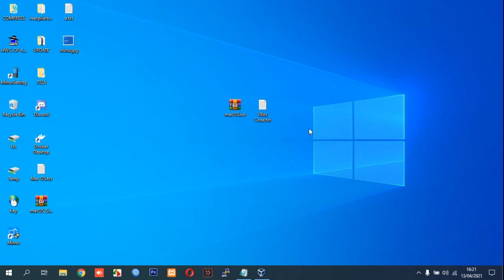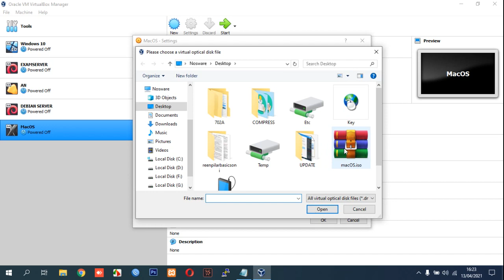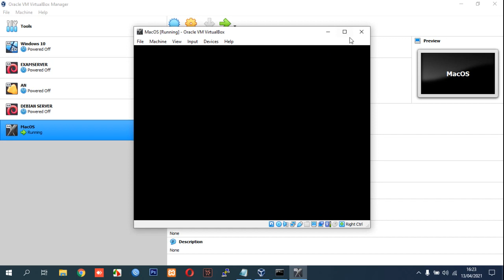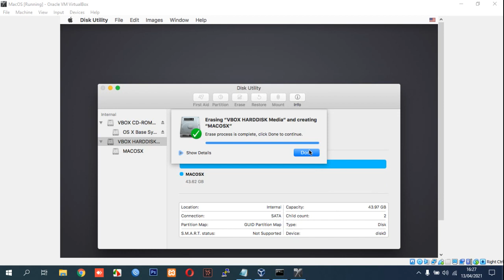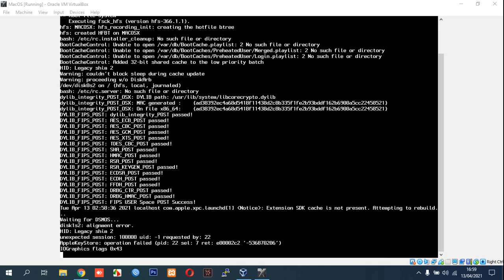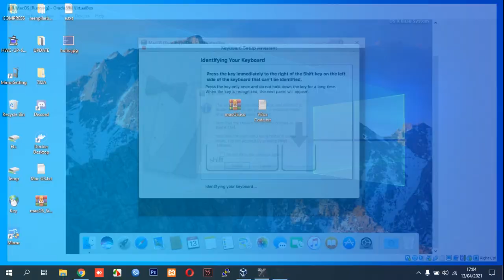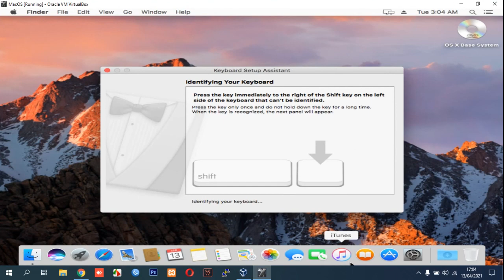Mac OS ISO Download for Virtualbox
This video guide you how to install Mac OS on VirtualBox.